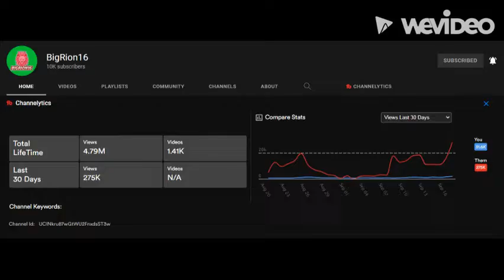My Reaction when @BigRion16 has reached 10,000 subscribers!!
Created with WeVideo Video Editor OH MY GOD!!! WOOHOO YEAH! YESSSSS! I hope y'all enjoyed a video!!